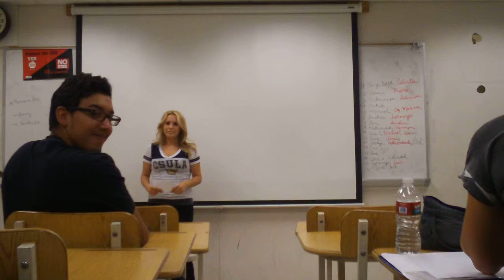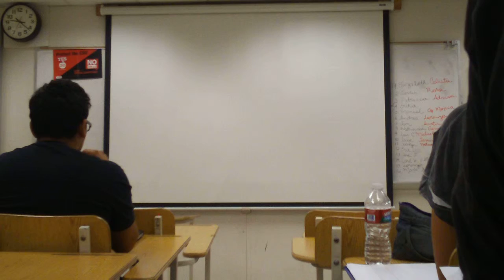Patricia Prieto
Cultural Artifact Speech: The washboard by Patricia Prieto, for COMM 150, Instructor Miss Parente, California State University Los Angeles, Fall 2012